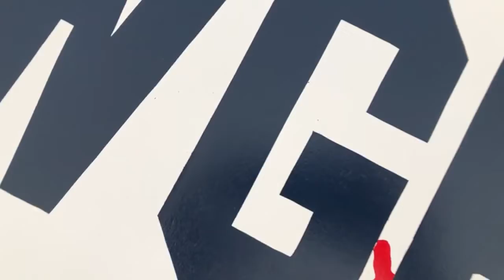Custom Cornhole Boards - ATB3 Builds